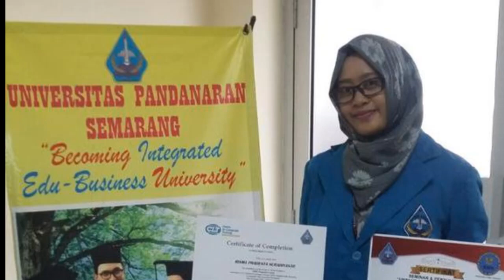Kuliah Sambil Kerja di Universitas Pandanaran Semarang UNPAND 2018